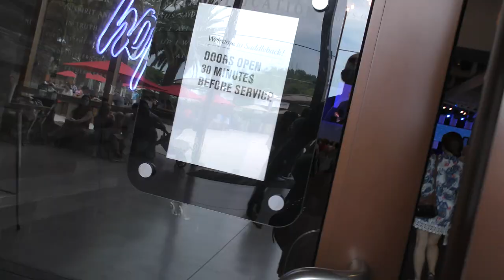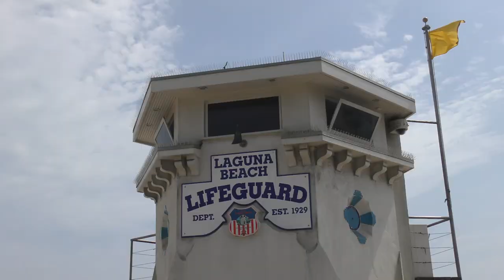SHOULD YOU VLOG AT CHURCH?!?! | We Are The Davises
We show you our old stomping grounds back when we used to live in Orange County. This is our favorite church! We believe everyone should have their own beliefs and that's what makes our country so great! We love all of you. Muah!

Our mailing address:
28241 Crown Valley Pkwy Suite F #613

Musical.ly:  wearethedavises